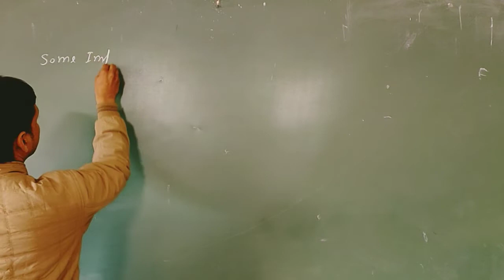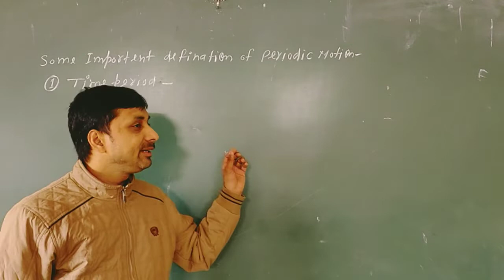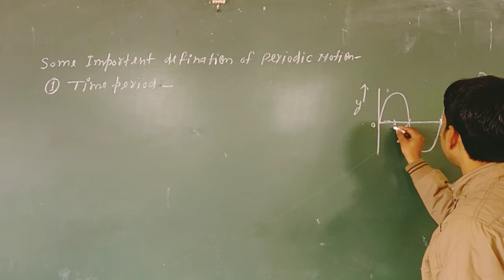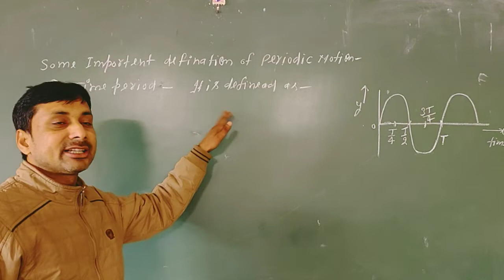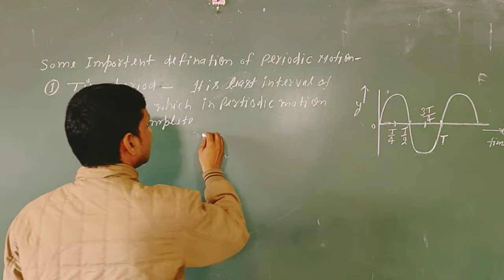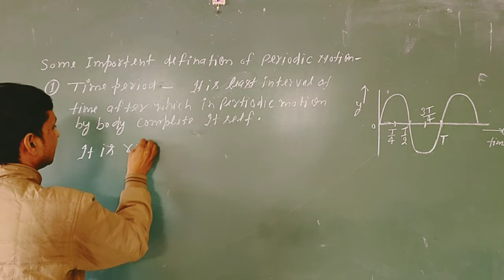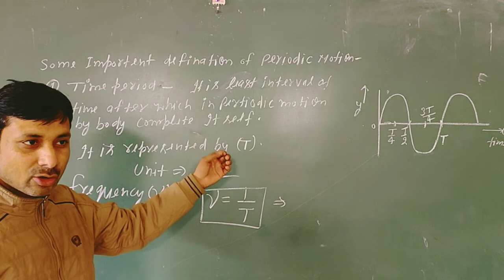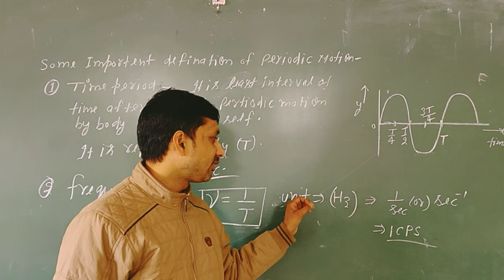some important definition of periodic motion (5)